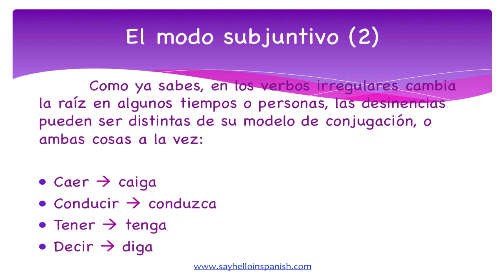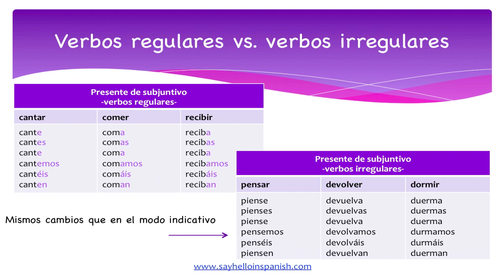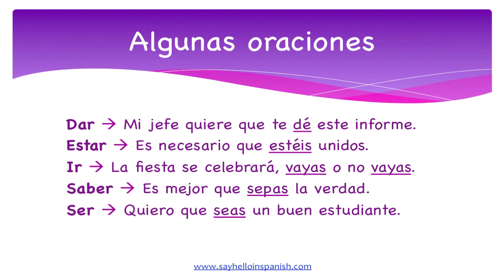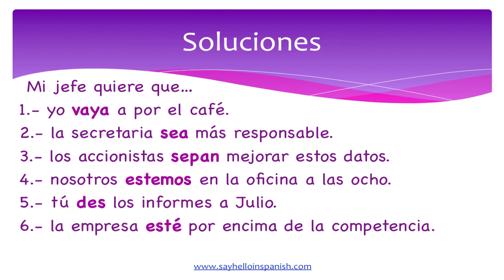Spanish Advanced Level - El subjuntivo (2)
This is our second video about the Spanish subjunctive, in which we deal with irregular verbs. If you want more information about us, please visit our